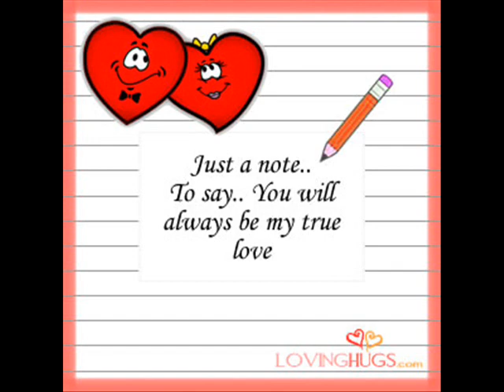Guy Leroux demo Memory For My Heart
Bob Norman demo
Jerry Hunter Demo
VanAlstyne, Texas
Trent Tomlinson
Doug Stone
CHARLIE ALLEN
Mark Chesnutt
Trailer Choir
Lindsey Cardinale
Red Jenkins
Bailey Grey
LADY ANTEBELLUM
Heather Myles
JACK INGRAM
Bob McCormick
Becky Hobbs
Pat Roper
Charley Austin
Billy Yates
REBEL HEARTS
Blake Shelton
Carmen Rasmusen
Tom Wurth
Heartland
Townsend O'Donnell
Kristina Cornell
RHONDA TOWNS
Keith McCoy
Shawn King
Flynnville Train
Dale Allen demo
Dale Watson
Danielle Peck
Amber Digby
Trisha Yearwood
NIKKI BRITT
SHAWNA RUSSELL
DIERKS BENTLEY
DEANNA COX
SHILO
TIM COOPER
LANCE MILLER
Carola Szücs
Sunny Sweeney
Aaron Tippin
Lindsey Cardinale
Red Jenkins
Bailey Grey
LADY ANTEBELLUM
Heather Myles
JACK INGRAM
Bob McCormick
Becky Hobbs
Pat Roper
Charley Austin
Billy Yates
REBEL HEARTS
Blake Shelton
Carmen Rasmusen
Tom Wurth
Heartland
Townsend O'Donnell